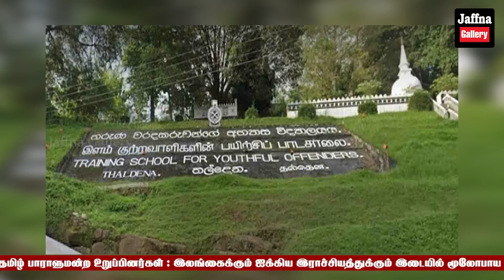இலங்கையின் இன்றைய 18.04.2023 மதியநேர பிரதான செய்திகள்|Today#JaffnaNews| @jaffnagallery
1. எதிர்வரும் 25 ஆம் திகதிசெவ்வாய்க்கிழமை பாராளுமன்றத்தில் பயங்கரவாத எதிர்ப்புச் சட்டவரைவு முன்வைக்கப்படுகின்றது. அன்றையதினம் அதற்கு எதிர்ப்பு வெளியிட்டு பாராளுமன்றத்தினுள் வடக்கு - கிழக்கு மாகாணங்களைச் சேர்ந்த பாராளுமன்ற உறுப்பினர்கள் மறியல் போராட்டத்தை முன்னெடுக்கவுள்ளார்கள்.

2. இலங்கைக்கும் ஐக்கிய இராச்சியத்துக்கும் இடையில் இன்று (18) மூலோபாய பேச்சுவார்த்தையொன்று இடம்பெறவுள்ளதாக வெளிவிவகார அமைச்சு தெரிவித்துள்ளது.

3. நாட்டின் நான்கு துறைகளின் சேவைகளை அத்தியாவசிய சேவைகளாக பிரகடனப்படுத்தும் அதிவிசேட வர்த்தமானி அறிவித்தல் வெளியிடப்பட்டுள்ளது.
ஜனாதிபதி ரணில் விக்ரமசிங்கவால் இந்த வர்த்தமானி அறிவித்தல் வெளியிடப்பட்டுள்ளது.

4. சட்டவிரோதமாக வெளிநாடுகளுக்கு செல்வதற்கு இலங்கையர்கள் பயன்படுத்தும் புதிய வழிமுறையை கட்டுநாயக்க விமான நிலையத்தில் பணிபுரியும் குடிவரவு திணைக்கள அதிகாரிகள் குழுவொன்று கண்டுபிடித்துள்ளனர்.

5. கோறளைப்பற்று பிரதேச செயலகத்தில் அபிவிருத்தி உத்தியோகத்தர் ஒருவருடன் இராஜாங்க அமைச்சர் சதாசிவம் வியாழேந்திரன் முரண்பாட்டில் ஈடுபட்டதாக பிரதேச செயலக தகவல்கள் தெரிவிக்கின்றன.

6. எதிர்க்கட்சித் தலைவராக நாமல் ராஜபக்சவை கொண்டுவருவதற்கு சிறிலங்கா பொதுஜன பெரமுனவுக்குள் குழுவொன்று ஆராய்ந்து வருவதாக தகவல்கள் வெளியாகியுள்ளன.இது தொடர்பில் அந்தக் கட்சிக்குள் நாமல் ராஜபக்ஸவுக்கு ஆதரவான குழுவினர் பல தடவைகள் கலந்துரையாடல்களை நடத்தியுள்ளதாகவும் தெரிவிக்கப்படுகின்றது

7. தீர்க்கமான எந்தவொரு தேர்தலுக்கும் நாம் தயாராகவே உள்ளோம். எனவே ஜனாதிபதித் தேர்தலை நடத்துவதற்கு அரசியலமைப்பு ரீதியில் அல்லது சட்ட ரீதியில் ஏதேனும் இடையூறுகள் காணப்படுமாயின் அவற்றில் மாற்றங்கள் அல்லது திருத்தங்களை மேற்கொள்வதற்கு முழுமையான ஆதரவு வழங்கப்படும் என்று ஐக்கிய மக்கள் சக்தியின் தேசிய அமைப்பாளர் திஸ்ஸ அத்தநாயக்க தெரிவித்தார்.

8. 2024 ஆம் ஆண்டுக்கு முன்னர் ஜனாதிபதி தேர்தலை நடத்துவதற்காக நடைமுறையில் உள்ள தேர்தல் சட்டத்தை திருத்தம் செய்ய அரசாங்கம் விசேட கவனம்செலுத்தியுள்ளது.எந்த தேர்தல் இடம்பெற்றாலும் அரசாங்கம் படுதோல்வி அடையும் என பாராளுமன்றஉறுப்பினர் பேராசிரியர் ஜி.எல்.பீரிஸ் தெரிவித்தார்.

9. சட்டவிரோதமான முறையில் மீன்பிடி நடவடிக்கையில் ஈடுபட்ட 12 பேர் வடக்கு கடற்பிராந்தியத்தில் கைதுசெய்யப்பட்டுள்ளனர்.யாழ்.மாமுனை மற்றும் சுண்டிக்குளம் பகுதிகளுக்கு அப்பாலுள்ள கடற்பிராந்தியங்களில் நேற்றும், நேற்று முன்தினமும் முன்னெடுக்கப்பட்ட விசேட ரோந்து நடவடிக்கையிலேயே இவர்கள் கைது செய்யப்பட்டதாக கடற்படை தெரிவித்துள்ளது.

10. நயினாதீவு அம்மன் சிலை விவகாரம் இந்து அமைப்புகள் சார்பில் சட்டத்தரணி சுமந்திரன், ஸ்ரீகாந்தா, திருக்குமரன் உள்ளிட்ட மேலும் பல சட்டத்தரணிகளும் இந்து அமைப்புகள் சார்பில் நீதிமன்றில் பிரசன்னமாகியுள்ளனர்.

11. இலங்கையில் இருந்து இந்தியா சென்ற இருவர் கொரோனா தொற்றுக்குள்ளாகியுள்ளதாக இந்திய ஊடகங்கள் செய்தி வெளியிட்டுள்ளன.

12 . இந்தியாவில் இரண்டு நாட்கள் நடைபெறவுள்ள உலகளாவிய பௌத்த உச்சி மாநாட்டை பிரதமர் நரேந்திர மோடி புதுடில்லியில் ஆரம்பித்துவைக்கவுள்ளார்.நாளை மறுதினம்  நடைபெறவுள்ள இந்த நிகழ்வில், தலாய் லாமாவும் பங்கேற்பார் என்றுஎதிர்பார்ப்பதாகவும் இன்னும் அவரின் வருகைஉறுதிசெய்யப்படவில்லை என்றும் இந்திய மத்திய கலாசார அமைச்சர் ஜி கிஷன் ரெட்டி தெரிவித்துள்ளார்.

13. பதுளை, தல்தென திறந்தவெளி தடுப்பு முகாமிலிருந்து தப்பிச் சென்ற ஒன்பது நபர்களும் கைதுசெய்யப்பட்டுள்ளனர்.குறித்த நபர்கள் நேற்று காலை புனர்வாழ்வு நிலையத்திலிருந்து தப்பிச் சென்றனர்.